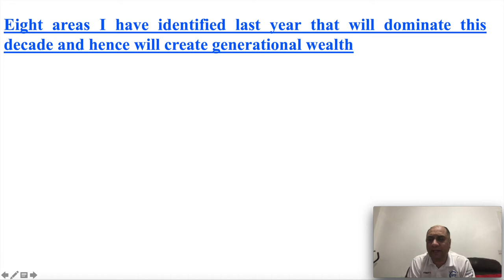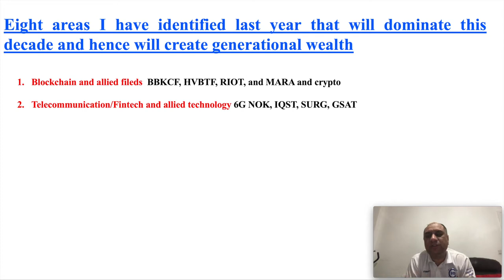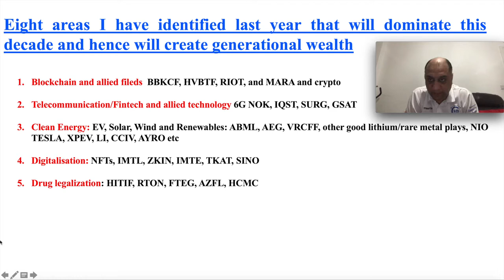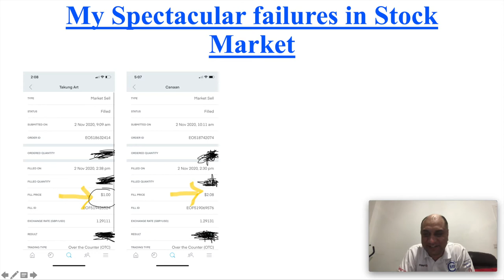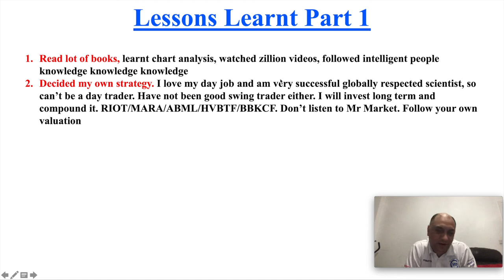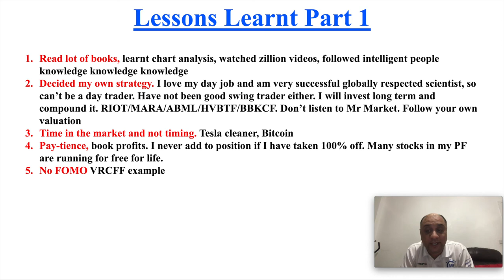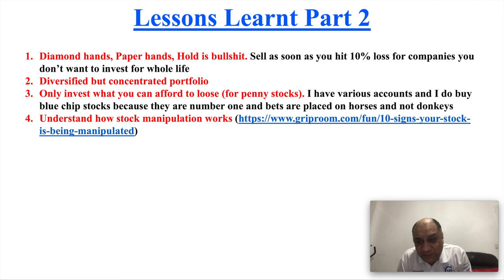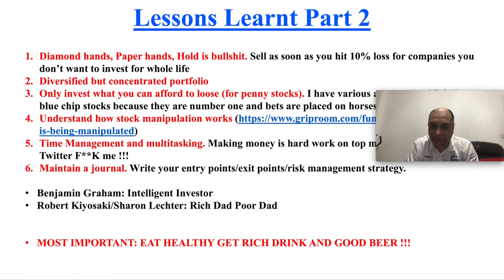My SPECTACULAR FAILURES in STOCK MARKET. WHAT DID I LEARN? WHAT CAN YOU LEARN?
Hi Guys
Tailored mostly to university/college students but also applicable to anyone who wants to eat nutritious food, invest in penny stocks, become financially independent also enjoy a good quality beer.

Here's the IBKR link

Trading 212 account this link
and we both get a free share!

Basic tools I use for my day to day cooking are as follows:

Books I talked in the video:
Intelligent Investor
Rich Dad Poor Dad

No solicitation allowed for stocks. I will never take money and advertise stock. Don't waste yours or my time.